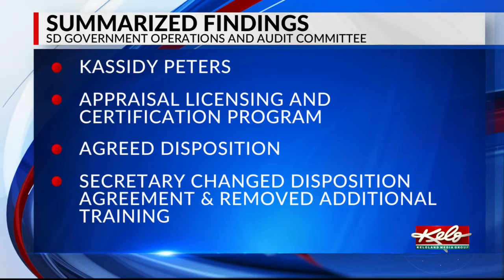Report summarizes appraiser industry, Noem involvement